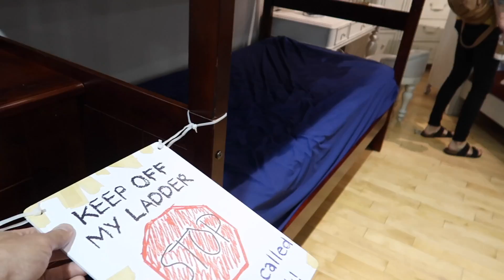listening to our baby's heartbeat!!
- if you go the subscription way you get more off! Let me know how it helps you!